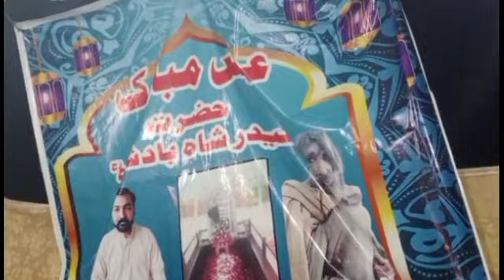حیدر شاہ بابا سرکار عرس تین روزہ تقریبات کا اخری دن